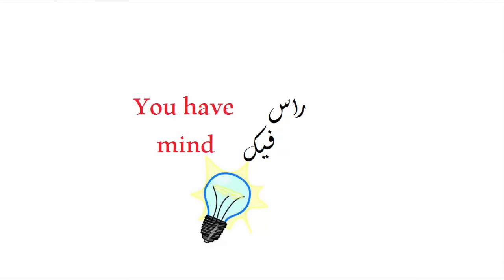اسهل طريقة لصنع مضخة مياه قوية جداً (اصنعها بنفسك 7) (DIY 7)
اصنع بنفسك مضخة مياه قوية وسهلة
تستطيع استخدامها في صناعة نافورة بنفسك
Make  Water Pump very very simple
Re-use your children old toys DIY